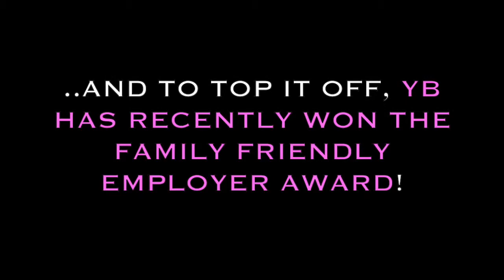YB from Uncle Russ - Congratulations!